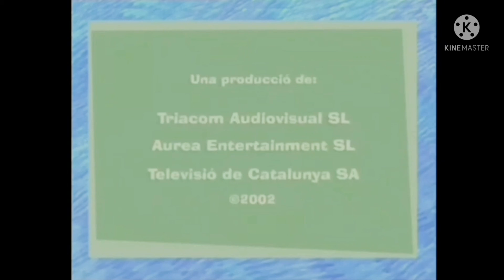Stuart Little 2 Abertura E Encerramento